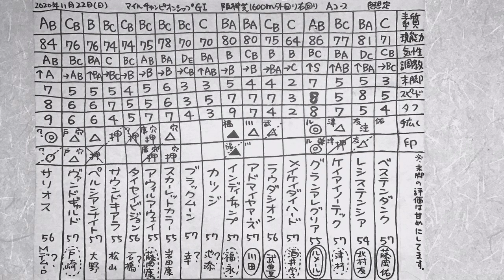結果分析「マイルチャンピオンシップ2020」一頭ずつの敗因、勝因。レース回顧。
100年後、200年後にこの動画を観た人がこの時代のレースや馬の事を理解しやすいよう、

⚫️第1030回   JRA中央競馬 3歳 古馬 牡馬 牝馬 せん馬 マイル戦線 重賞 G1 マイルチャンピオンS2020  の競馬マニア向けの結果分析、回顧、感想です。 予想結果です。専門家のそれを上回る日本一のレース回顧、分析を目指してやっていきます。

⚫️️マイルチャンピオンシップ2020の着順 勝利馬
1着   グランアレグリア クリストフ・ルメール騎手
2着  インディチャンプ 福永祐一騎手
3着  アドマイヤマーズ 川田将雅騎手
ベステンダンク 藤岡佑介騎手、レシステンシア 北村友一騎手、ケイアイノーテック 津村騎手、グランアレグリア ルメール騎手、メイケイダイハード 酒井学騎手、ラウダシオン 武豊騎手、アドマイヤマーズ 川田騎手、インディチャンプ 福永騎手、カツジ 池添騎手、ブラックムーン 幸騎手、スカーレットカラー（引退レース。ラストラン） 岩田康誠騎手、アウィルアウェイ  藤岡康太騎手、タイセイビジョン 石橋騎手、サウンドキアラ 松山騎手、ペルシアンナイト 大野騎手、ヴァンドギャルド 戸崎騎手、サリオス ミルコ・デムーロ騎手

⚫️2020
1着
2着
3着

⚫️️2020
1着
2着
3着

マイルCS2020結果、出走馬たち各馬の勝因、敗因、本当はもっと強いのに…などを語っています。